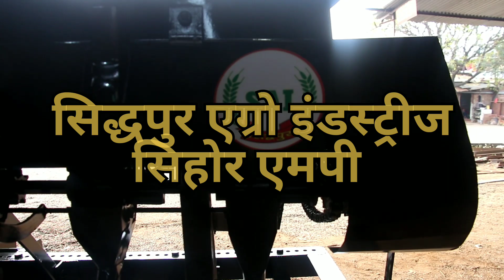सीडड्रिल, बोनी मशीन 9300800072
मल्टीक्रोप सीड ड्रिल मशीन